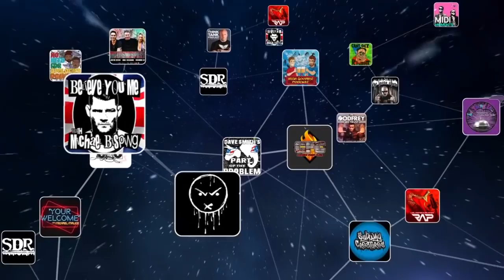NFR #092 - REMEMBERING JOEY JORDISON (SLIPKNOT)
Robb shares some memories of hanging around while Joey was mixing the first Slipknot album, how Joey refused to drink on there first tours they did together, their epic night at a strip club with Chris Fehn, his infamous “Fuck Monte Conner” chant at Roadrunner United show, and more.

R.I.P. Joey Jordison

The newest 15 episodes are always free, but if you want access to all the archives, the GAS live chat, access to the forums, and get the show before it comes out everywhere else, you can subscribe now at GaSDigitalNetwork.com and use the promo code NFR for a 7-day free trial and save $1.50 off your subscription!